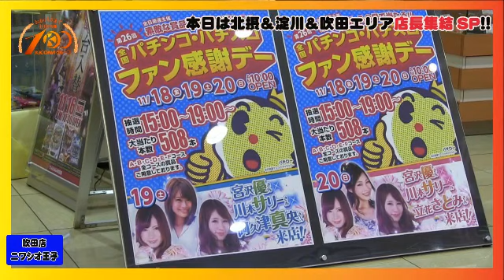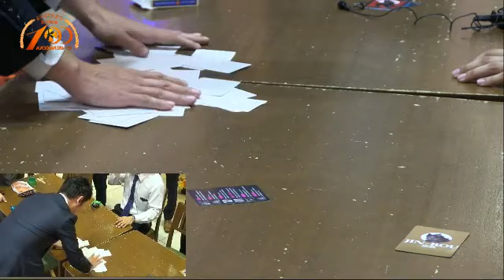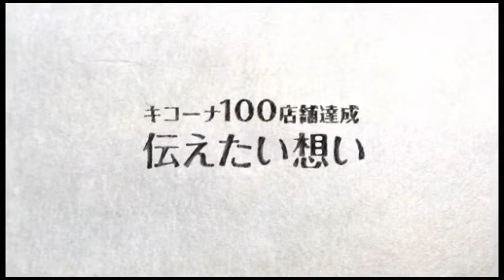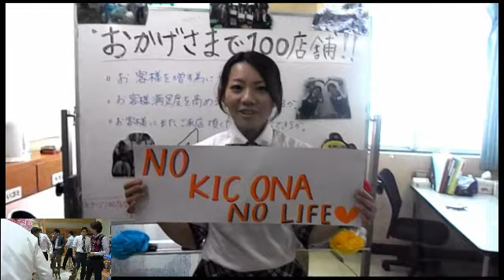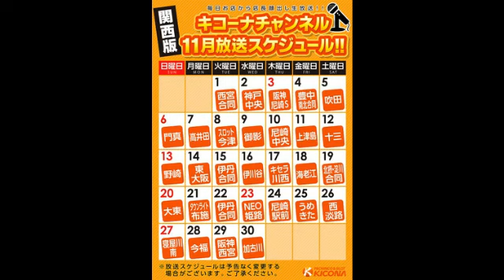《第5回エリア店長集結で人狼ゲーム!!》キコーナチャンネル北摂＆淀川エリア「キコーナ吹田店」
キコーナ北摂＆淀川エリア「キコーナ吹田店」から人気の心理ゲーム《第5回エリア店長集結で人狼ゲーム!!》を配信しました。

15:54　練習でワンナイト人狼（1ゲーム目）
29:07　役職含めて人狼スタート（2ゲーム目）
51:11　役職変更人狼スタート（3ゲーム目）
1:13:11　店長合流後スタート（4ゲーム目）
1:38:16　5ゲーム目スタート
2:04:39　6ゲーム目スタート
2:30:43　新大阪店あずあずのあずしマジック！！

★出演者
・キコーナタウン茨木彩都店　つつみした店長
・キコーナ千里店　　　　　　ジャパネット店長
・キコーナ茨木店　　　　　　オカルト店長
・キコーナ新大阪店　　　　　あずあず店長
・キコーナ十三店　　　　　　ペヤング店長
・キコーナ吹田店　　　　　　ニワシオ店長
・キコーナ西淡路店　　　　　子連れ店長
・キコーナJR吹田駅前店　　　ディーラー佐藤店長
・エリアマネージャー　　　　   ボンド北山マネージャー
・豊中エリアマネージャー　　   ガーリン西田マネージャー

LINE:@k-suita.kicona

・運営＆MC：まいまい（エンデック）Twitter@mai77mai